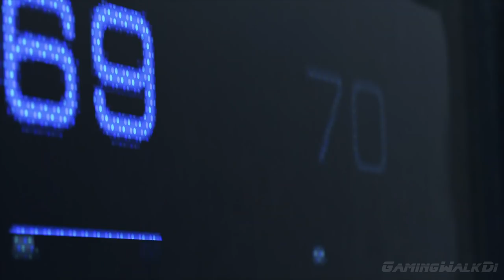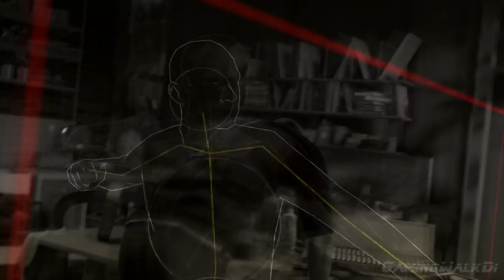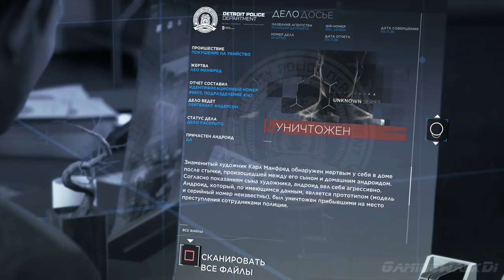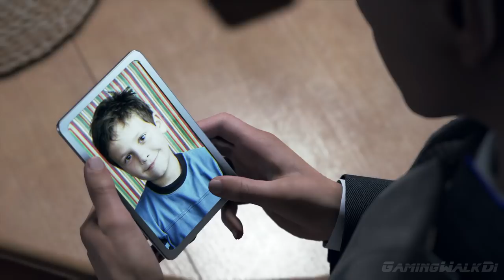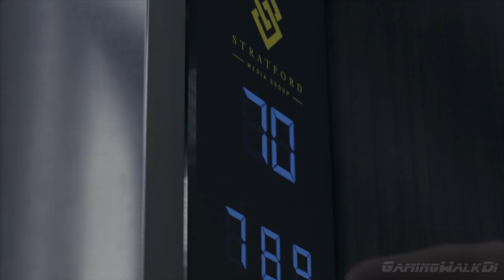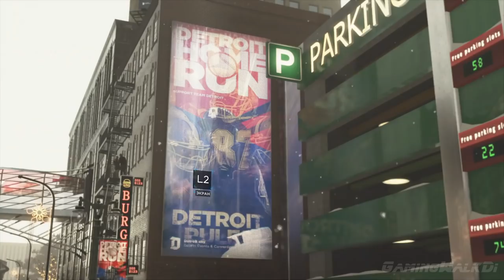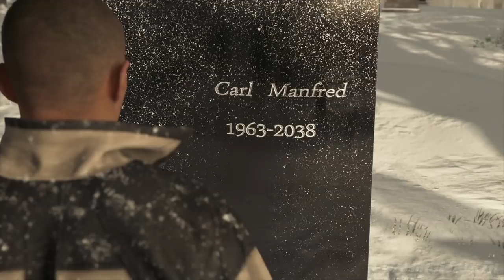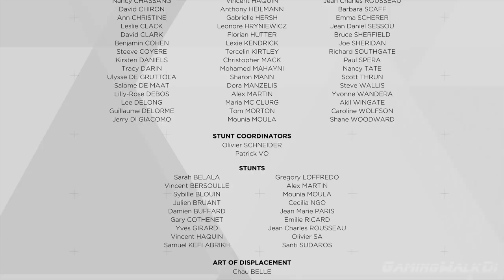✪ DETROIT: Become Human [ИГРОФИЛЬМ] Все Катсцены + Минимум Геймплея [PS4 PRO|1080p]